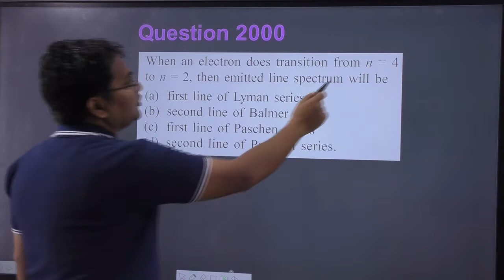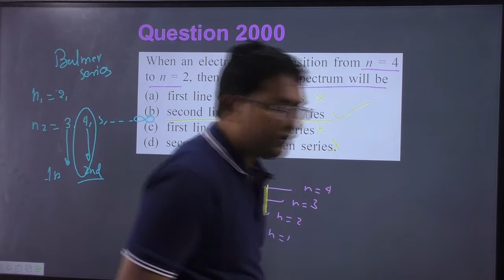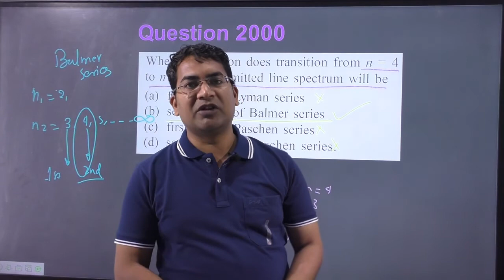When an electron does transition from n = 4 to n = 2 then emitted line spectrum will be